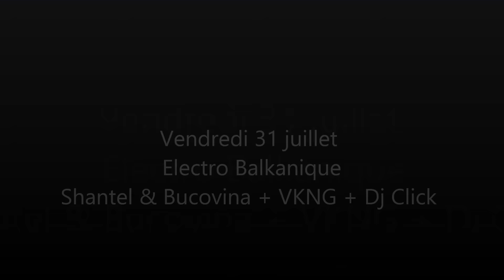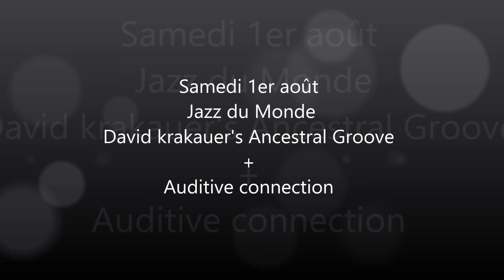Crest Jazz Vocal 2015 teaser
Des révélations 2015 avec Faada Freddy et Anne sila, les grands noms du jazz français avec Galliano, Lockwood, Catherine, des artistes qui reviennent pour notre plus grand plaisir comme David Krakauer et une soirée électro-balkanique avec Shantel pour fêter les 40 ans du festival. il y en aura pour tout le monde cette année encore. le programme sur le